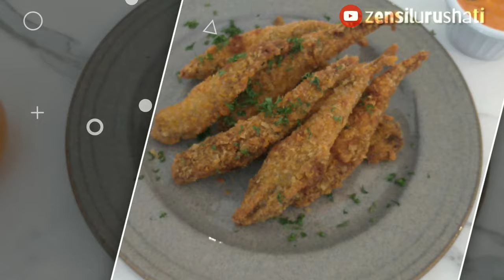The Daughter's Boucherie Experience, A Canadian Culinary Review...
Jarang-jarang makan ala hidangan dari Canada...yuk simak reviewnya